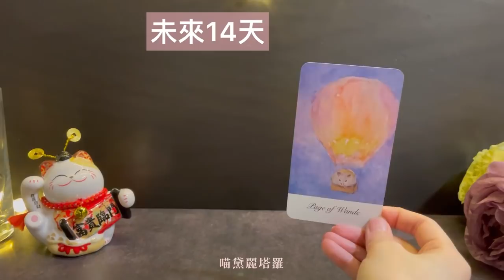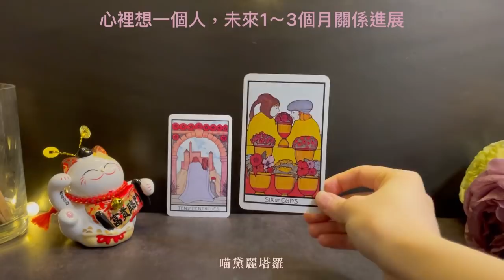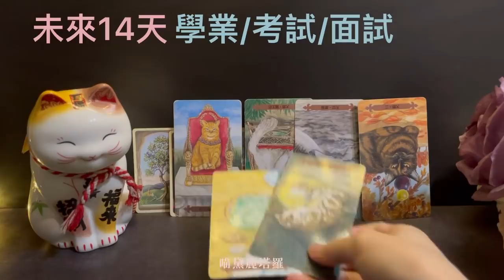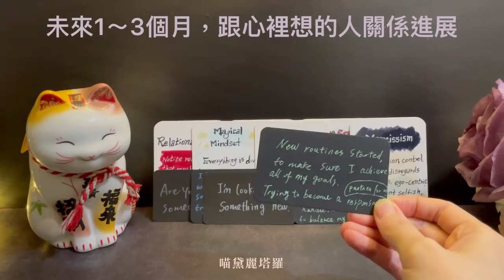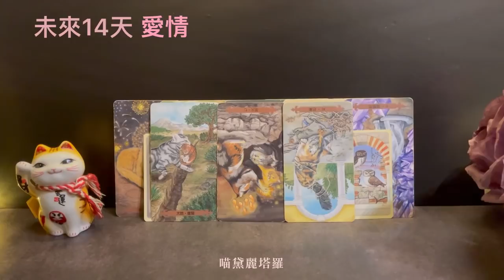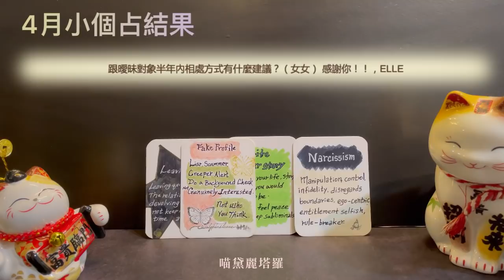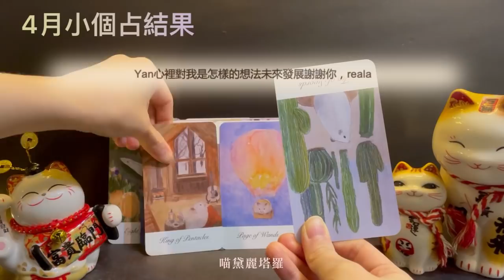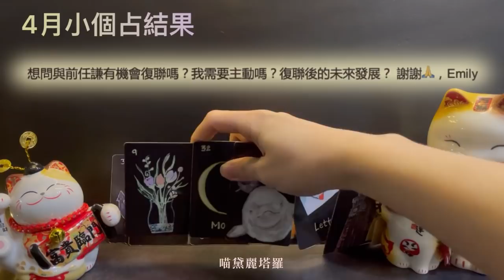‎★喵黛麗塔羅★心裡想一個人，未來3個月關係進展｜未來14天·工作・財運・愛情・學業・考試面試・健康｜𓃹4月小個占抽獎（結果公佈） ·͜·♡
謝謝您的觀看與支持～૮₍˶ᵔ ᵕ ᵔ˶₎ა 不收捐款、捐牌，對我來說問心無愧最重要

‎♡ 感謝默默觀看廣告的大家，看廣告已對我是最大支持🌷

🙇🏻‍♀️️💦感謝大家的超級感謝小費，請勿一直破費，感恩

如有準確，是諸佛菩薩、神明、天使、God、Shiva、Kali的指引與功勞🙏🏽

【關於頻道】

從第一支影片開始，喵黛麗塔羅的影片除了占卜，會以個人雕塑、繪畫作為占卜選項，有時會有倉鼠、貓咪、烏龜在片頭出鏡～

希望我的影片能帶給大家輕鬆愉快的氛圍～

創作能讓每一個人「看見自己」的力量，更愛自己，你心裡的神會和你一起面對瓶頸和悲傷。人生短暫，願你的每一天都開心健康平安🙏🏽❤️

𓂃꙳⋆𓂃꙳⋆𓂃꙳⋆𓂃꙳⋆𓂃꙳⋆𓂃꙳⋆𓂃꙳⋆𓂃꙳⋆
開始0:00
選項 1:10
4月小個占抽獎結果 1:55:21

1⃣️未來3個月關係發展 18:25
【補充】⇨⭐️對方可能還沒完全走出過往/還在一段關係中，因為不想失去，或者他/她很念舊。

1⃣️未來14天工作2:20
1⃣️財運8:15
1⃣️愛情15:39
1⃣️學業面試9:25
1⃣️健康13:33

2⃣️ 未來3個月關係發展 1:01:41
2⃣️未來14天工作 36:31
2⃣️財運42:45
2⃣️愛情55:25
2⃣️學業面試49:04
2⃣️健康52:16

3⃣️ 未來3個月關係發展 1:40:17
3⃣️工作1:17:51
3⃣️財運1:26:12
3⃣️愛情1:35:11
3⃣️學業面試1:29:25
3⃣️健康1:32:27

Thanks for your watching and we are selling self-published tarot decks, lenormand deck and oracle decks on our
(worldwide shipping)

【關於個占】𓃹目前暫停～𓀂
‎♡ 1小時1500台幣
‎♡視訊看牌解牌，線上占卜
‎♡通話方式：Skype, 微信，LINE

‎♡ LINE: camilleting
‎♡ Skype：搜尋「喵黛麗塔羅」
‎♡微信：wafflewaffle

【作品購買】

【作品分享】

【NOTE】

· 無法回答不相關的問題。

· 尊重不同宗教信仰，也請互相尊重。

· 塔羅牌不見得100%準確，就像天氣預報不見得100%準，個占或大眾占卜都是這樣。問卜者跟占卜師本身的狀態如何都會多少影響到結果。因此，推薦大家用修行方式提升直覺敏銳度、維持身心平衡，有時答案就在我們心裡。

· 如果只想要抽到好牌的話，自己買一副牌，把壞牌去掉，只用裡面的好牌自己算就好了:Þ

· 因為自己心情不好而留下酸言酸語的人，你說的話並不會讓自己心情比較好。

而善意留言的人，感謝您，您傳達給這個世界的美好與正能量也會回到你身上🪴❤️